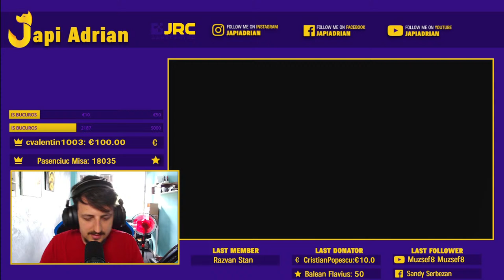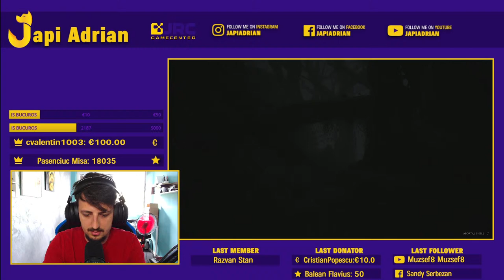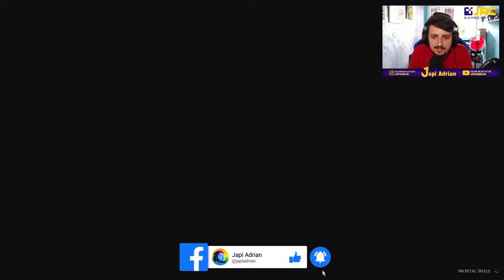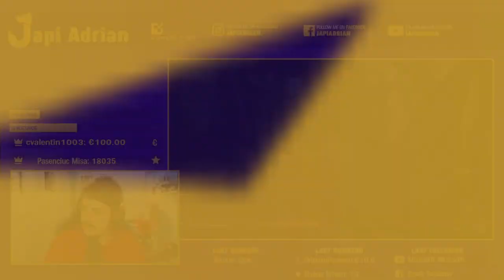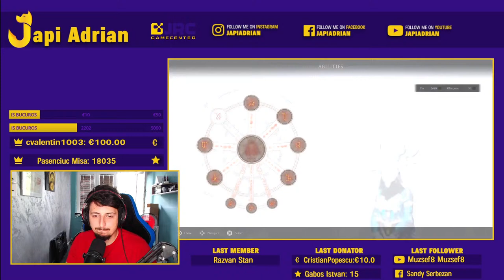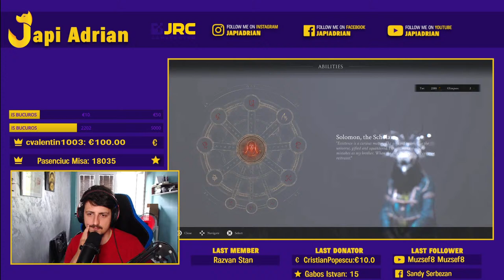MORTAL SHELL PART 4 - FARMAM BLANET! - DELUXE SET - JRC.RO